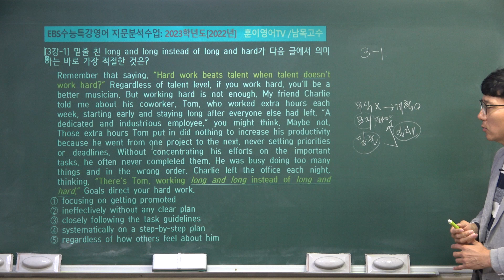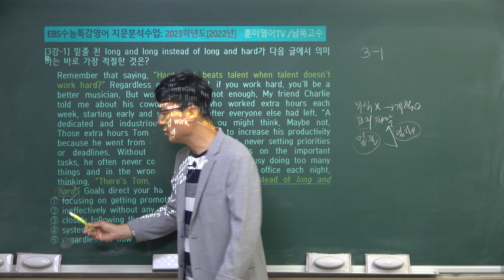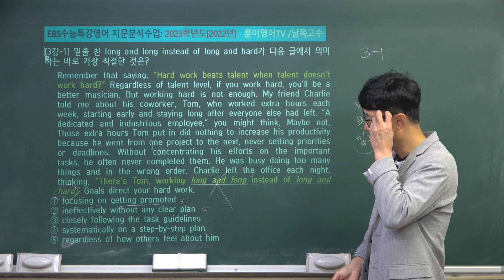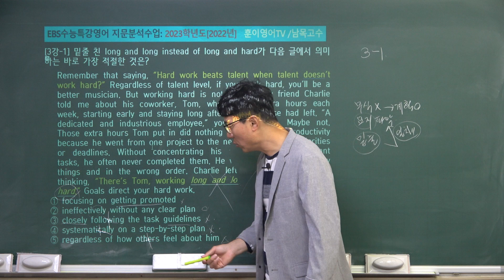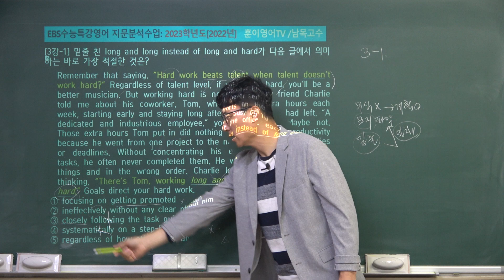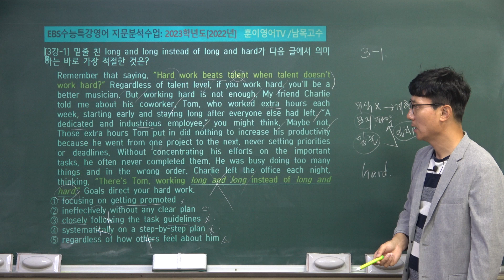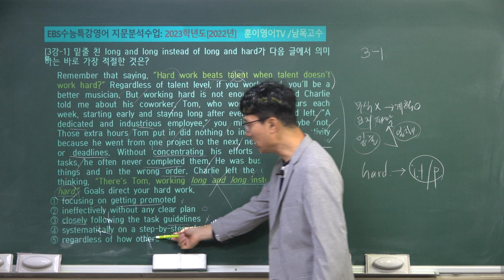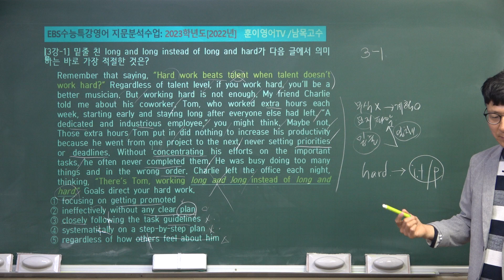[3-01][11/04/2022]2022학년도EBS 수능특강 영어 3강1번 지문분석